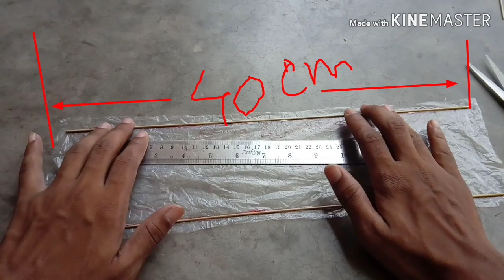How to make rubber band powered plane in very easy way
Wonderful rubber band powered plane making using carry bag...